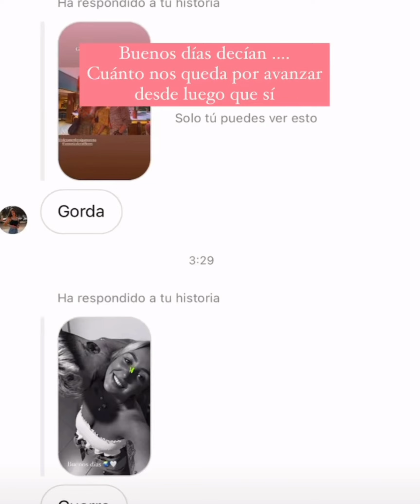ROCÍO DESAPARECIDA SÍ. SIENDO FELIZ 🤍